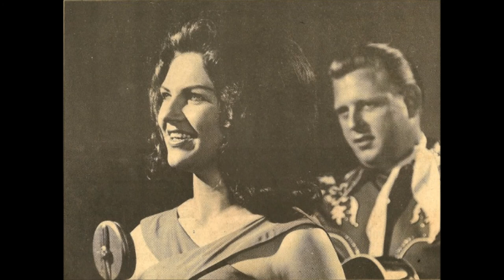Gwen & Jerry Collins - Get Together